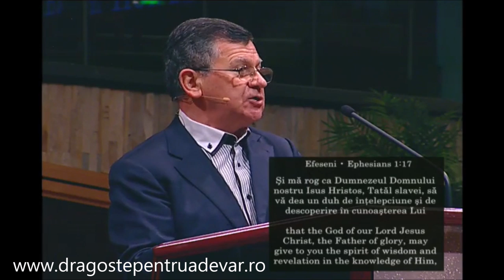Eugen Micurescu - Uitați-vă țintă la Hristos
Biserica Penticostală „Happy Valley” Phoenix, SUA | 9 februarie 2020